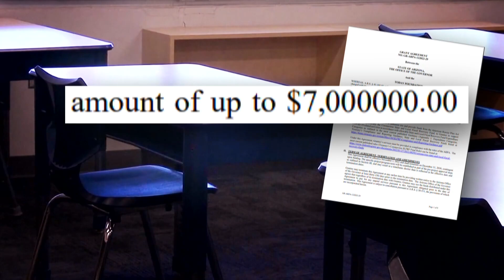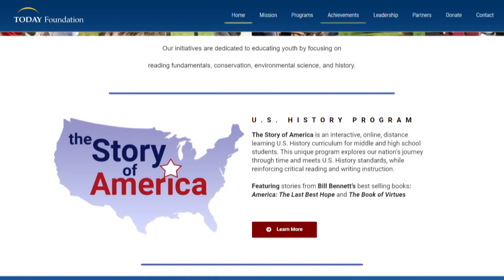Hobbs recalls $210 million in Ducey COVID grants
Governor Katie Hobbs has recalled $210 million in COVID relief grants she says were given out illegally under former governor Doug Ducey.